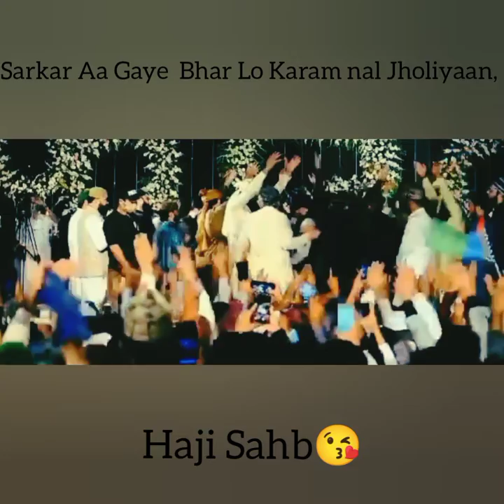Bhar Lo karam Nal Jholiyan,Owais Raza Qadri Sahab Super Hit Naat, owaisrazaqadri naat2021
Assalamun alikum,

Tital - Bhar lo karam Naal Jholiyaan, aa jao Mangateyon.
Artist - Owais Raza Qadri sahb

Mashallah, this naat Shrif is always herat breaking naat. When owais raza sahab read this naat, everyone who sit in Mehfil e pak all are Drown in love of Muhammad. its really heart touching naat by Owais Raza Qadri sahab. Alah unhe hamare bich me hmaesh rakhe. Aameen.

and one more thing we have some Islamic products for your beautiful home and some learning products for your kids. the link is below if you want to see link is below.

1.) HEALLILY 2pcs Islamic Prayer Rug Compass Praying Rug Portable Folding Prayer Carpet Mat Rug Travel Praying Rug. 🔗👇🏻

2.) The Crafts Stainless Steel Islamic Allah Wall Arts For Home Wall Decor Silver Color TC-1000. 🔗👇🏻

3.) Phenovo Islamic Tablet Toy Kids Learning Quran Salat Dua Rhymes Arabic Eng Alphabet Gift. 🔗👇🏻

4.) DIYthinker Egypt Pattern Morden City Muslim Pattern Business Card Holder Case Wallet. 🔗👇🏻

5.) Red Carnelian Crystal Islamic Prayer Beads-Worry Beads Tasbih. 🔗👇🏻

6.) pekdi Car Interior Rear View Mirror Decoration Muslim Islamic Auto Tassel Pendant Ramadan Gift. 🔗👇🏻

7.) 3dRose LLC 8 x 8 x 0.25 Inches Mouse Pad, Morocco, Hassan Ii Mosque Mosaic, islamic Tile . 🔗👇🏻

8.) Beautiful Allah Muhammad Gold & White Oval Acrylic 7 3/8 X 9 1/4 Inch Decorative Display Plaque Islamic Decoration. 🔗👇🏻

9.) Purple and Matte Gold Arabian Floral Pattern. Persian Style Flowers and Swirls. Arab Islamic-Ceramic Tile Coasters, Set of 4. 🔗👇🏻

10.) Prophet Muhammad's Shijra (Family Tree) Rasoolallah (saw) Islamic art,Islamic poster,Islamic painting Wall Decor Home office. 🔗👇🏻

11.) RICH AND FAMOUS Religious Jewelry Arabic Islamic Quran Muslim God Allah Black Glass Beads Mala. 🔗👇🏻

12.) AL MASNOON TALBINA with Dry Dates 750 grms | A Healthy & Sunnah Diet for All Age Group. 🔗👇🏻

13.) HEALLILY Wooden Book Stand Vintage Quran Holder Folding Stand Decorative Islamic Eid Mubarak Bookshelf Organizer for Display Reading Prayer  Chapel Blue. 🔗👇🏻